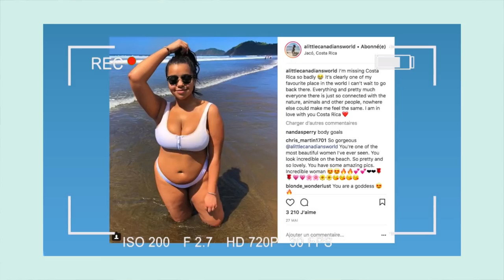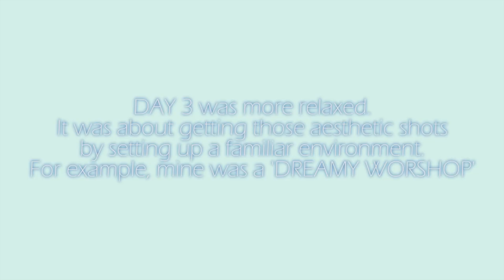BEHIND THE SCENES OF BREAK THE FILTER | Hoaka Swimwear Vlog | THATTOMMYGIRL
Hellooo

here are the behind the scenes of the project campaign 'BREAK THE FILTER' by Hoaka Swimwear!

- ThatTommyGirl-